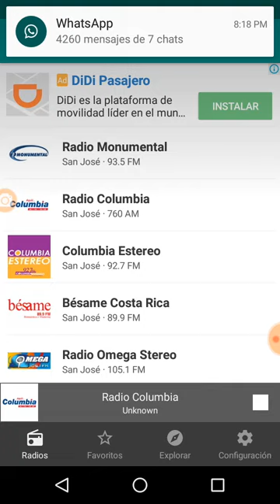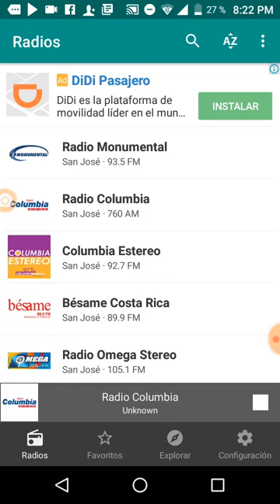Curazao vs Costa Rica CONFERENCIA DE PRENSA 2019/11/14 19:30´11